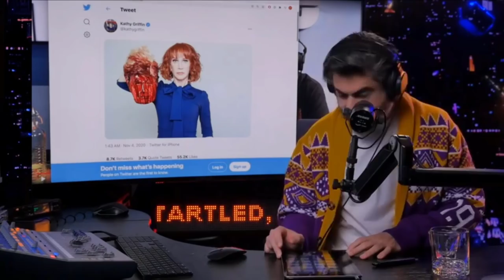That's So Esoteric, Bro. Redbar video.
Impaulsive. Imagine you're walking home and your wife is with a bunch of 'athletes'. Big Mike has a 'calling' and feeling 'alive'.  Lana Rhodes has every rapper in her inbox. If you ever look like this, you're getting the beating of a lifetime. ''Gays are no longer allowed to be together'' - Kathy Griffin. California Isn't a state, it's a state of mind. The west is the best ...BRO. Redbar video